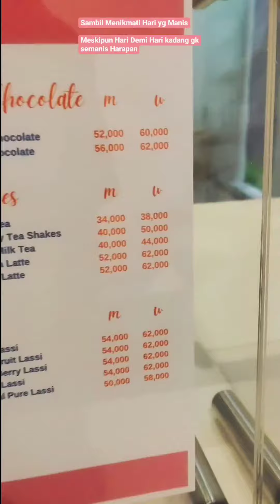SENSURI COFFEE MEDAN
Sweet Day With Body Serum & Body Cream Happy Series

Sensuri Coffee : Jl.Sei Kera No. 218 MEDAN

Penjelasan Selengkapnya di YouTube di Video sebelumnya 𝐒𝐢𝐫𝐚𝐭𝐮𝐦𝐞𝐥𝐚𝐥𝐚𝐤 🥰